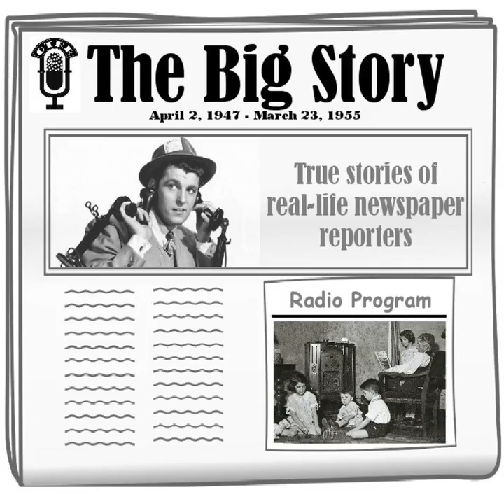The Big Story - Poker Game Ends In Death [William E Doherty]